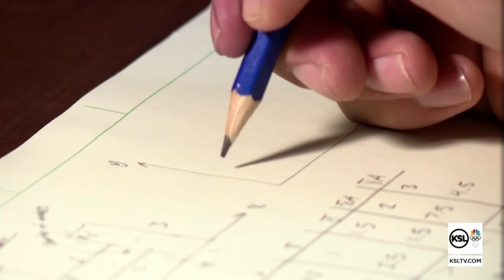Sterling Scholar program’s impressive legacy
From the Navajo reservation to Harvard to the University of Utah – a Utah student makes impressive gain with help from KSL/Deseret News Sterling Scholar program.